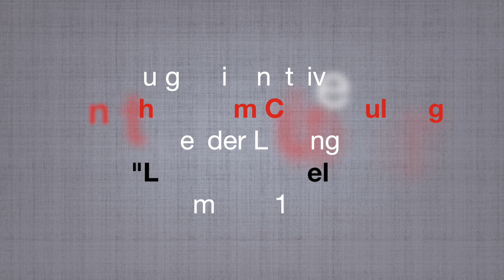Das Pandemie Poesie Projekt: Kinder, ihr müsst euch mehr zutrauen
Joachim Ringelnatz (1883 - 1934): Kinder, ihr müsst euch mehr zutrauen
vorgetragen von Arnd Rühlmann
aufgezeichnet live bei der Lesung "Leichen im Keller" am 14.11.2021
im nana theater im Club Kaulberg